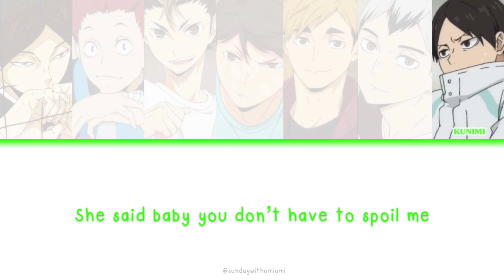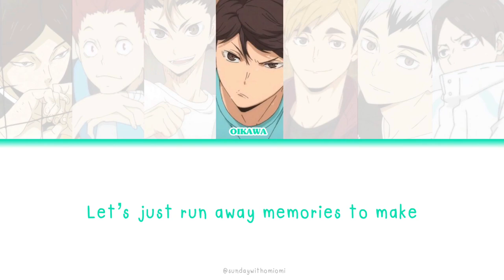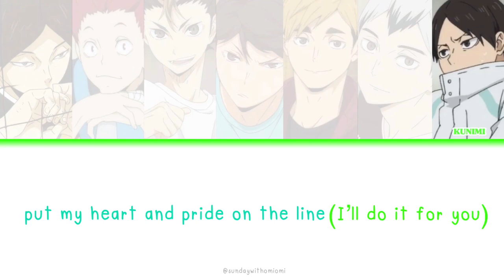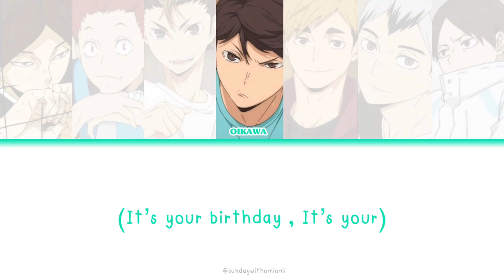How the Haikyuu Characters sing Make a wish by NCT U (English Version)